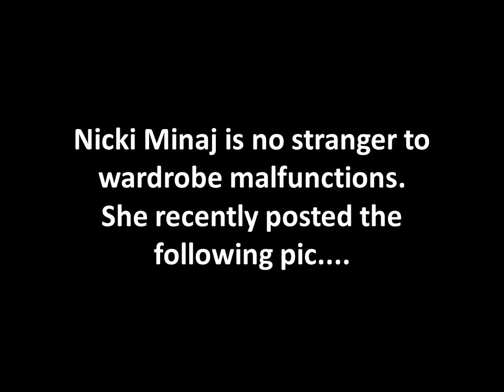NICKI MINAJ : Another Wardrobe Malfunction ??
Nicki Minaj is no stranger to wardrobe malfunctions. She recently posted the following pic.

Yours truly,

CelebrityTV

Nicki Minaj, wardrobe malfunction, pic, CelebrityTV